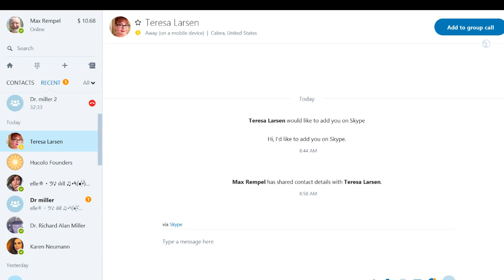Richard Alan Miller - Dr. RAM, Apr 29, 2017